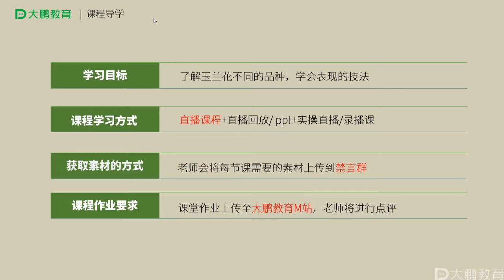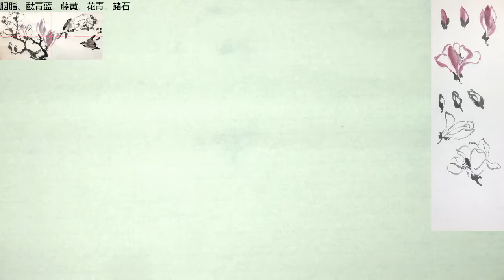国画花鸟专项课—国画花鸟课程21节玉兰花的画法详细教程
花鸟课程链接
花鸟第一节中国画水仙的画法
花鸟第二节 中国画石榴的画法教程
花鸟第三节 中国画 桃子的画法
花鸟第四节课 中国画葫芦的画法
花鸟第五节课 中国画白菜的画法
花鸟第六节 中国画樱桃的画法
花鸟第七节课 中国画月季的画法
花鸟第九节课 中国画荷花的画法